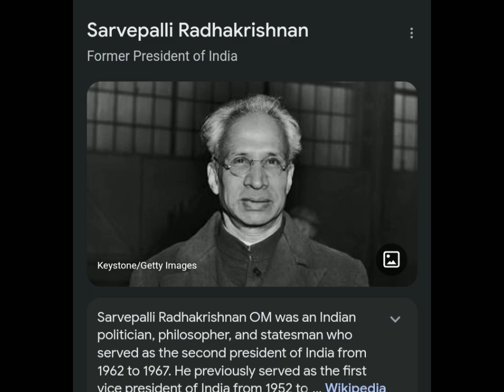Brahman Status ||- everything can do 😈 -Respect |☆@Supporteveryreligion-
Respect And support all caste and religion 🤗